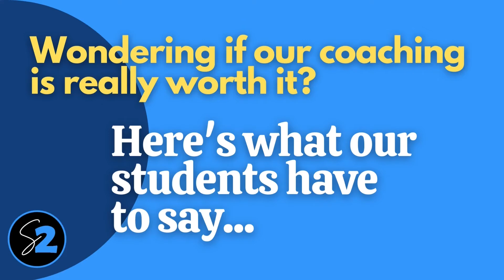Testimonial from Sub2Deals Group Coaching Student Tim Callahan From Maine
Sub2MAX Coaching Group Student Tim Callahan From Maine shares his thoughts on being a member of our Sub2MAX Premium Group Coaching Program.

We teach investors, new and experienced, how to buy property subject to the existing financing. Many of our students close deals that net them more than 40k within 90 days of joining our group.

Want to learn more about how we can help you become a deed-grabbing machine?

🎁  FREEBIES & Other Investor Tools:

🔴  Want to Buy Houses with William? Join our JVP Program! Schedule a
💥  FREE 💥  15 Minute Consultation Call:

🟡  Want to Be a Part of the BEST Subject To Coaching Group on Facebook? Learn How to "Get the Deed!" Join us Today!

Stuck on a deal or just need a quick 1 on 1 consultation with William?

Get 100  💥 FREE 💥  Zillow FSBO Leads Scraped According to YOUR Specifications!

learn to buy sub2
get the deed
buy property subject to the existing financing
no money down real estate investing
sub2deals
subto
subject to checklist
sub2 real estate forms